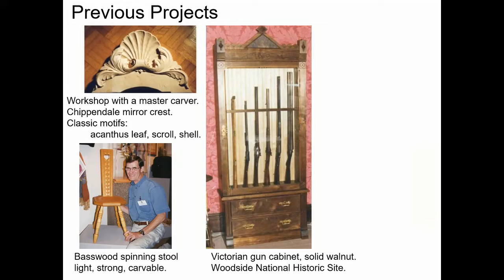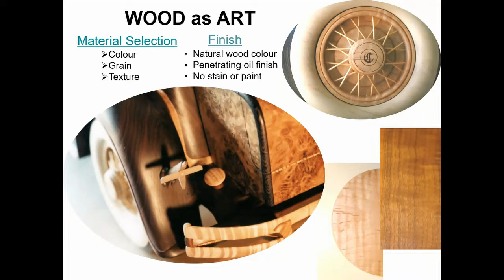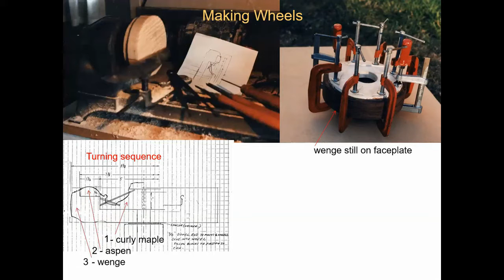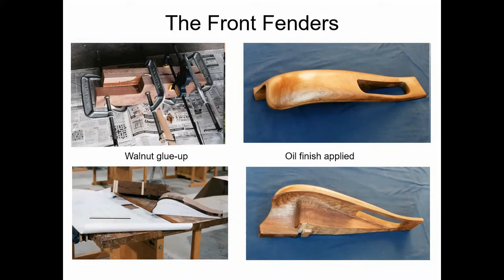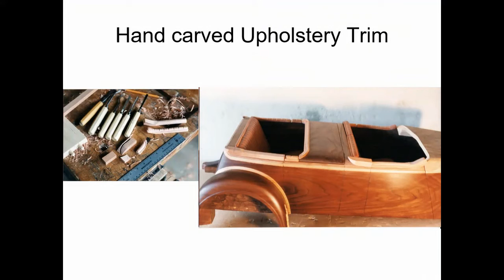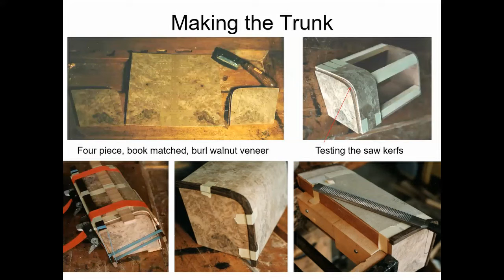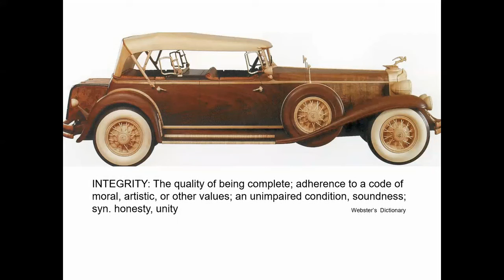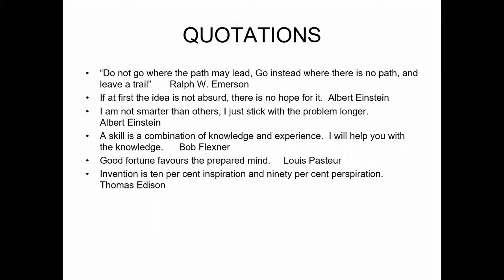1931 Chrysler made of wood by Peter Findlay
Materials Story of a Wooden Model of a 1931 Chrysler, Created by former Conestoga College Woodworking Professor Peter Findlay.
How long did it take?  Peter's log shows 1,500 hours.  In reality, probably over 2,000 hours. Over a 5 year period and after 50 years of playing with wood.
Peter is wood carver and a pyrographer that enjoys working woods of all kinds.

In this model there are 172 different components (counting LH & RH) and 438 separate pieces of wood.  A master piece of engineering and working with wood.